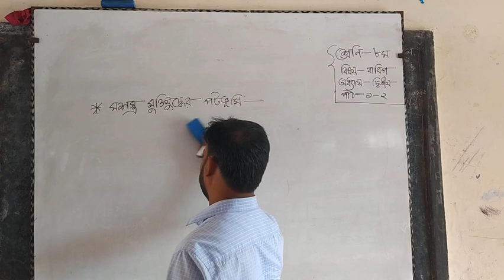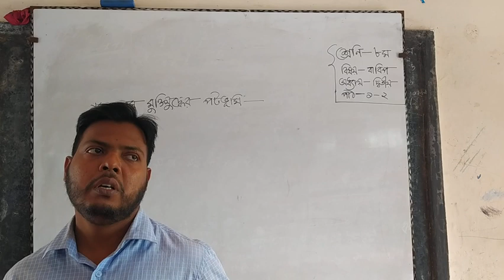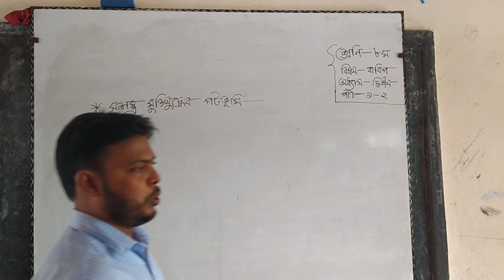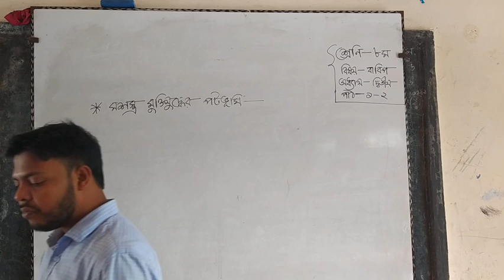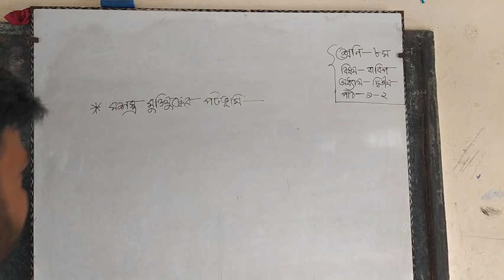A.K.Azad Class-8 Sub:B.G.S